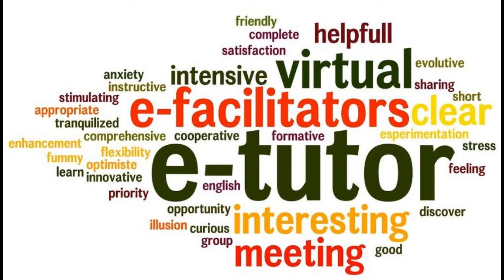Espacio Cultural Siete Artes: Convocatoria Docente 2018